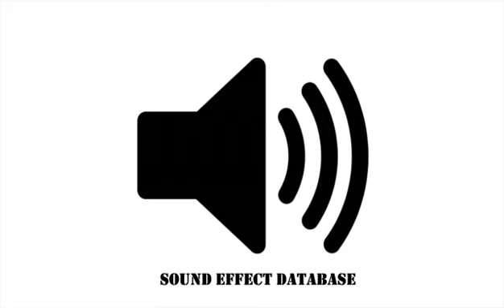Sudden Horror Suspense Sound Effect